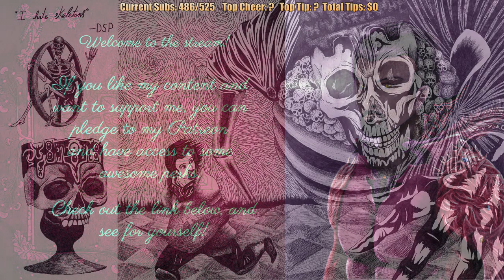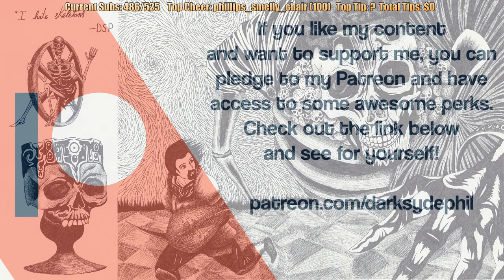DSP Tries It - Mocks Viewers for Not Liking Strangers Things 3 + Detractos Have Rigged The Polls!